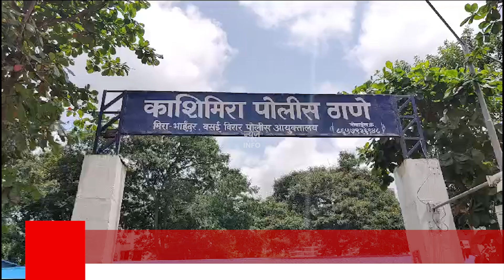miraroad गांजा विक्री प्रकरणात 2 जण अटक | NEWS AND INFO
काशिमीरा पोलीस ठाण्याच्या हद्दीत गांजा विक्री साठी आलेल्या दोघांना पोलिसांनी ताब्यात घेतले असून त्यांच्याकडून चार किलो वजनाचा गांजा व इतर साहित्य अशे जवळपास  १ लाख रुपये किंमतीचा मुद्देमाल जप्त केला आहे.